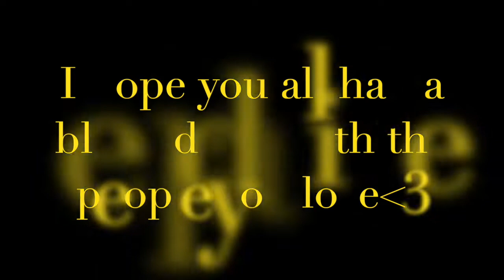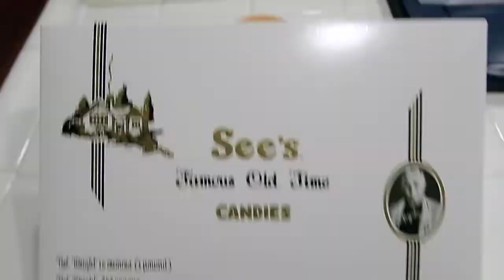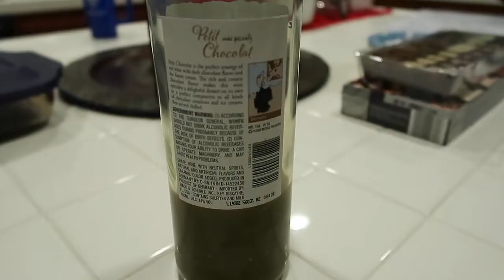THANKSGIVING IN CALIFORNIA VLOG DAY 2 November 2020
Today we stayed in and had a wonderful Thanksgiving together!! We had delicious food, shared some laughs and just enjoyed being together as a family! We ended the night with our own version of Disney heads up!! I hope everyone had a wonderful holiday with the people they love.